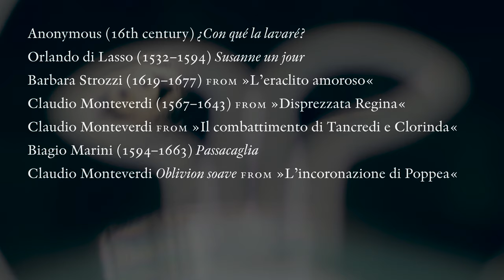VOICES FROM A SPINNING PAN med svenska undertexter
VOICES FROM A SPINNING PAN är en scenisk konsert-film med tidig barockmusik och är ett samarbete mellan Göteborg Baroque och konstnären Lala Raščić. Föreställningen som är skapad av Per Buhre tar sitt avstamp i ett konstverk Lala kallar ”Poppeas Pans”. I Bosnien - Herzegovina finns en tradition där kvinnor efter att ha serverat mat i metallformar efteråt använder formen som ett instrument att sjunga in i. Traditionellt var det inte tillåtet för kvinnor att spela instrument och detta vara ett sätt att kringå detta. Lala har gjort ett konstverk som Göteborg Baroque medverkar i som bygger på den traditionen.

VOICES FROM A SPINNING PAN tar upp starka kvinnoberättelser som återfinns i barockrepertoaren och väver samman dessa till en helt ny enhet. Det gestaltas i en film där flera av Lalas konstverk bidrar med det visuella berättandet. Filmen spelades in i Lalas pågående utställning "The more tongues they silence the more they talk" på Röda Sten Konsthall i februari.

Göteborg Baroque under ledning av Magnus Kjellson, claviorganum

Per Buhre, idé, regi, koncept, video
Beate Persdotter Løken, ljus, kostym
Johannes Lundberg, ljud

Anna Maria Friman, sopran
Amanda Flodin, mezzo
Karl Peter Eriksson, baryton

Fredrik From, violin
Hannah Tibell, violin
Marie-Louise Marming, viola
Dohyo Sol, teorb
Nora Roll, viola da gamba
Josué Meléndez Peláez, sinka

VOICES FROM A SPINNING PAN är finansierat av Sten Sten A Olssons stiftelse för forskning & kultur